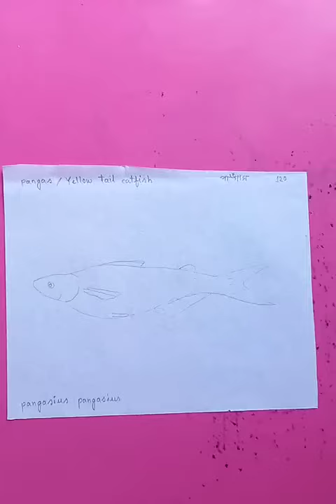পাঙ্গাস মাছ | yellow tail catfish | original tutorials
পাঙ্গাস মাছ | yellow tail catfish | original video tutorials @bluehanddrawing

Cheers.

How to draw a fish step by step (very easy)

Fish Drawing Easy | how to draw fish from beginners

How to draw Fish easily | Easy Fish Drawing | Fish Drawing

Fish Drawing For Beginners || How to Draw Fish Step By Step || Easy Fish Drawing With Color

How to draw fish Drawing easy step by step || Magic fish drawing with color for beginners

How to draw easy Fish Step by Step | Drawings Tutorials for Kids

some drawing learning related topics:
cute easy fish drawing
very easy fish drawing
simple easy fish drawing
easy fish drawing with color
how to draw fish easy
how to draw fish realistic
how to draw fish in water
how to draw a fish in water step by step
how to draw fish cartoon
how to draw a cute fish
how to draw a cartoon fish
how to draw fish easy way
easy fish drawing tutorial
how to draw a fish very easy
fish drawing for beginners
easy fish drawing for beginners
cartoon fish drawing for beginners
simple steps to draw a fish
basic fish drawing
how to draw a fish underwater
how to draw a fish using shapes
how to draw a fish using numbers
how to draw a fish step by step realistic
fish drawing with pencil color
how to draw a fish with colored pencils
pencil drawings of fish
fish drawing color pencil
fish drawing pencil easy
sketch of a fish
free art tutorials online